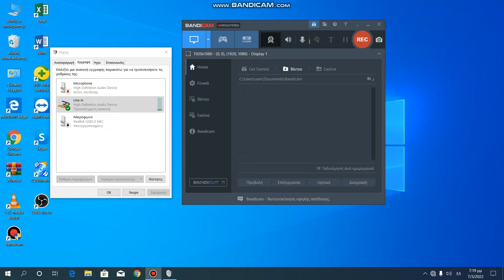foreigner growing up the hardway vinyl